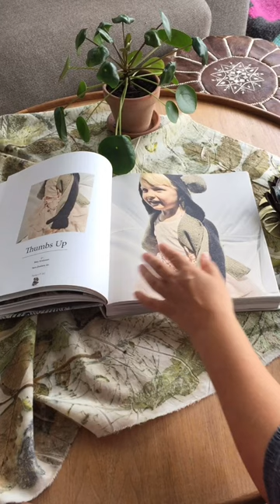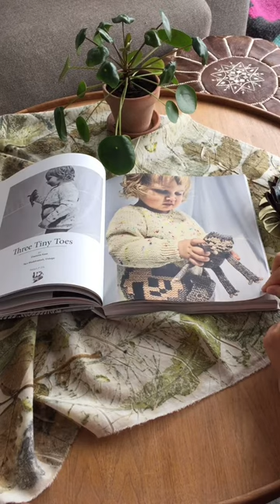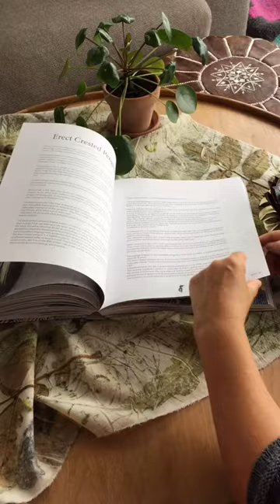Rescue endangered by design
Rescue endangered by design a knitting book supporting the most endangered animals all over the planet.

Give it a quick look and share

Go to the webside to se alle the lovely designs and reed more about the project

Find the book on FB and IG @rescueendangeredbydesign